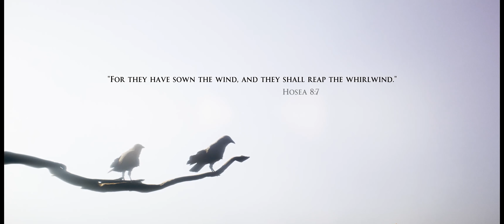House of Ashes | 4,000 Years Ago | Shared Story | [4K HD]